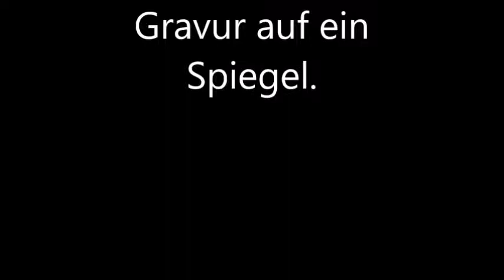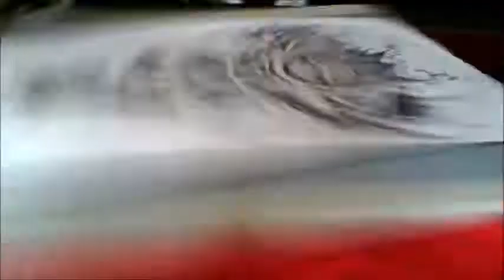Thors Hammer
Thors Hammer auf ein Spiegel graviert